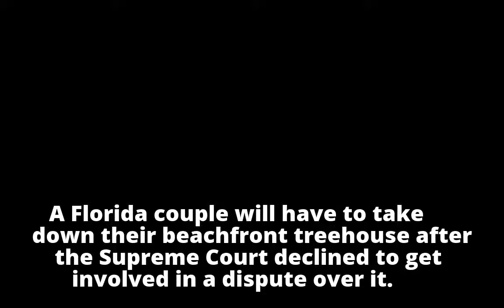Supreme Court won't take Florida couple's treehouse dispute